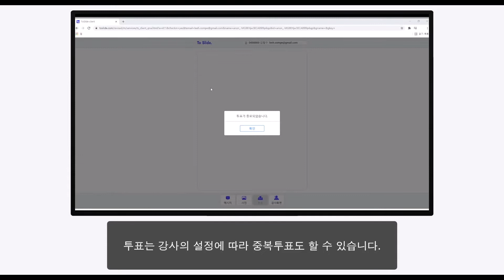ToSlide.com 질의응답모드 학생 사용법 : 실시간 투표하기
학생으로 참여하기 : 실시간 투표하기
- 대면 및 비대면 수업, 학술대회 발표, 강연, 회의 중 실시간 소통 제공
- 강사와 학생 또는 발표자와 청중 간 문자 메시지로 실시간 상호작용
- 강사 또는 발표자의 조정에 따라 수집한 문자 메시지를 학생 또는 청중에게 전송하여 실시간 선호도 투표 가능
- 중복 투표도 가능
- 질문 또는 의견이 많은 경우 선호도 투표를 실시하여 선택 응답 가능
- 시험 예상 문제를 학생들이 제출한 후 선호도 투표로 문제 힌트 등에 활용